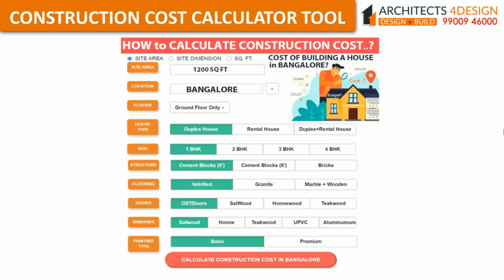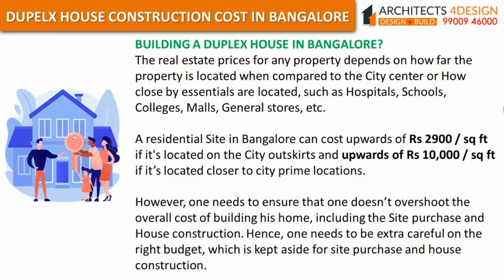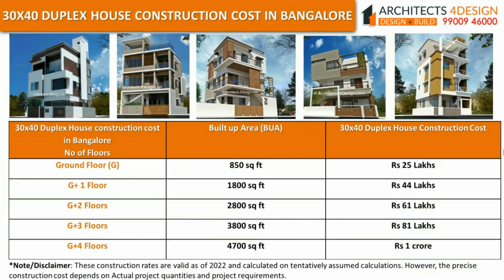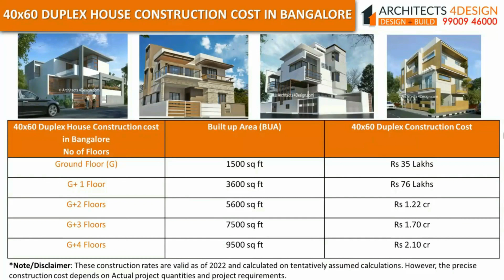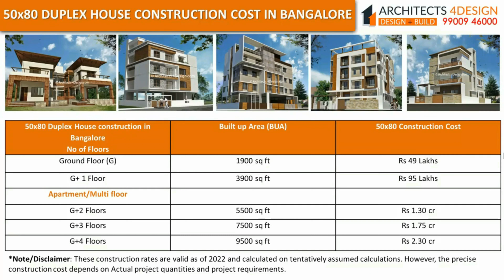DUPLEX HOUSE IN BANGALORE.? 20x30|40x60|50x80|30x40 DUPLEX HOUSE CONSTRUCTION COST IN BANGALORE..?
To Calculate Duplex House construction in Bangalore/Duplex House Construction cost in Bangalore?

At Archietcts4Design we offer Architecture and House Construction in Bangalore. We do take up complete Turnkey House construction in Bangalore starting at just Rs 1750 / sq ft onwards.

Read about Read about Duplex House construction cost in Bangalore for building a house and the current construction cost in Bangalore for building a Duplex house or rental house in Bangalore. The detailed house construction cost in Bangalore for building a house on 30x40, 20x30, 40x60, 50x80. Also one can use our FREE Construction Cost calculator tool to calculate current House Construction cost in Bangalore 2022/Cost of construction in Bangalore.

20x30 Duplex House construction in Bangalore/20x30 Duplex House Construction cost in Bangalore?
20x30 House Construction in Bangalore for G of 450 sq ft will cost Rs 13 lakhs.
20x30 House Construction in Bangalore for G+1 of 980 sq ft will cost Rs 22 lakhs.
20x30 House Construction in Bangalore for G+2 of 1450 sq ft will cost Rs 31 lakhs.
20x30 House Construction in Bangalore for G+3 of 2000 sq ft will cost Rs 41 lakhs.
20x30 House Construction in Bangalore for G+4 of 2550 sq ft will cost Rs 54 lakhs.
30z40 Duplex House construction in Bangalore/30x40 Duplex House Construction cost in Bangalore?30x40 House Construction in Bangalore for G of 850 sq ft will cost Rs 25 lakhs.
30x40 House Construction in Bangalore for G+1 of 1800 sq ft will cost Rs 44 lakhs.
30x40 House Construction in Bangalore for G+2 of 2800 sq ft will cost Rs 61 lakhs.
30x40 House Construction in Bangalore for G+3 of 3800 sq ft will cost Rs 81 lakhs.
30x40 House Construction in Bangalore for G+4 of 4700 sq ft will cost Rs 1 crore.

40x60 Duplex House construction in Bangalore/40x60 Duplex House Construction cost in Bangalore?
40x60 House Construction in Bangalore for G of 1500 sq ft will cost Rs 35 lakhs.
40x60 House Construction in Bangalore for G+1 of 3600 sq ft will cost Rs 76 lakhs.
40x60 House Construction in Bangalore for G+2 of 5600 sq ft will cost Rs 1.22 crore.
40x60 House Construction in Bangalore for G+3 of 7500 sq ft will cost Rs 1.70 crore.
40x60 House Construction in Bangalore for G+4 of 9500 sq ft will cost Rs 2.10 crore.

50x80 Duplex House construction in Bangalore/50x80 Duplex House Construction cost in Bangalore?
50x80 House Construction in Bangalore for G of 1900 sq ft will cost Rs 79 lakhs.
50x80 House Construction in Bangalore for G+1 of 3900 sq ft will cost Rs 95 lakhs.
Apartment concept?
50x80 House Construction in Bangalore for G+2 of 5500 sq ft will cost Rs 1.30 crore.
50x80 House Construction in Bangalore for G+3 of 7500 sq ft will cost Rs 1.75 crore.
50x80 House Construction in Bangalore for G+4 of 9000 sq ft will cost Rs 2.30 crore.

Most of your Queries mentioned below are answered in this video.
How many floors can I build/construct in Bangalore.
What is the FAR for 20x30 30x40 40x60 50x80 Site in Bangalore?
What is the Construction cost for building G+1 G+2 G+3 G+4 Floors on 20x30 30x40 40x60 50x80 site in Bangalore?
What is the Cost of construction in Bangalore for building a Duplex house or Rental houses on 20x30 30x40 40x60 50x80 Site?
What is the current House construction cost in Bangalore 2022?
What is the Cost to build a House in Bangalore on 20x30 30x40 40x60 50x80 Site?
How many Floors can I Build in Bangalore?
Construction cost Calculator tool to calculate the cost of Building a house in Bangalore on 20x30 30x40 40x60 site?
What is the Cost of Building a House in Bangalore on 20x30 30x40 40x60 50x80 Site?
What is the Cost of Construction in Bangalore on 20x30 30x40 40x60 50x80 Site?
What is the current house construction cost in Bangalore 2021?

Video details:
0:00 20x30 30x40 50x80 40x60 Duplex House in Bangalore?
0:25 Duplex House (Completed projects)
1:06 Duplex House construction Calculator in Bangalore for 20x30 30x40 40x60 50x80
1:22 20x30 40x50 50x80 30x40 Duplex House Construction in Bangalore
2:48 20x30 Duplex House construction in Bangalore/20x30 Duplex House Construction cost in Bangalore?
3:42 30x40 Duplex House construction in Bangalore/30x40 Duplex House Construction cost in Bangalore?
4:48 40x60 Duplex House construction in Bangalore/40x60 Duplex House Construction cost in Bangalore?
6:01 50x80 Duplex House construction in Bangalore/50x80 Duplex House Construction cost in Bangalore?